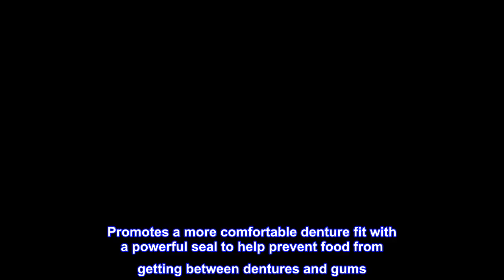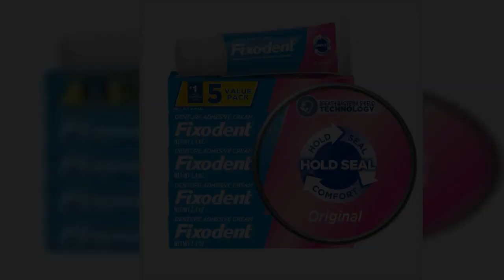Great product - Fixodent Original Secure Denture Adhesive Cream for Full and Partial Denture Wearer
Great product -  Fixodent Original Secure Denture Adhesive Cream for Full and Partial Denture Wearers, 2.4oz

You will receive  2.4oz tubes of Fixodent Original Denture Adhesive
Clinically Proven in full denture wearers Stronger Hold: Strong, All-Day Hold + Food Seal + Comfort
Formulated with Breath Bacteria Shield
ADA Accepted -- American Dental Association
Use once a day for all-day hold! Experience Life, Not Dentures
Our most popular product, Fixodent Original, guarantees a great fit and a strong, long hold. Eat, drink, laugh, and talk with confidence when you use Fixodent Original. Clinically Proven in full denture wearers. Strong hold that lasts all-day:: Strong, All-Day Hold + Food Seal + Comfort. Promotes a more comfortable denture fit with a powerful seal to help prevent food from getting between dentures and gums. Formulated with Breath Bacteria Shield Technology. Comes in a recyclable carton. From the #1 Dentist Recommended Brand. ADA Accepted. Experience Life, Not Dentures among dentists that recommend brands of adhesive
Works very well. Keep those chompers in.
This is a great product for a great price. I will buy this as long as Amazon carries it.